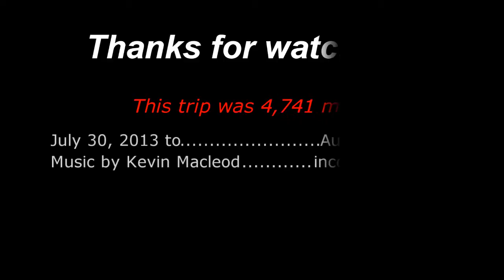14 Omaha NE 1 20130731